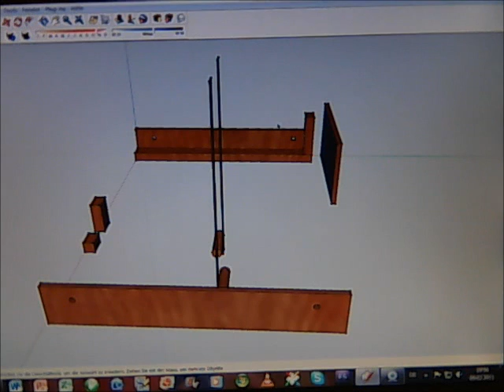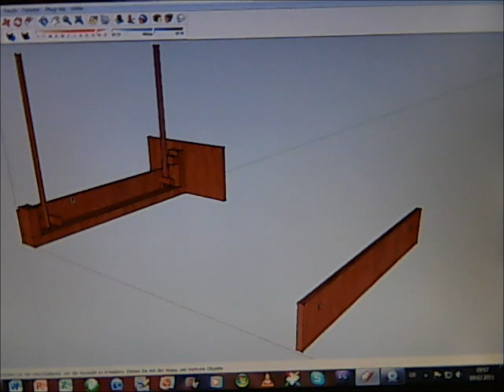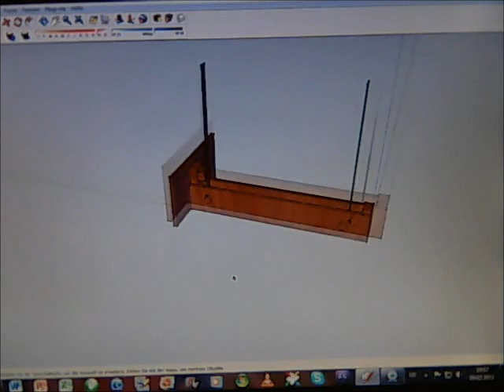Mohrenkopfschleuder zum selberbauen